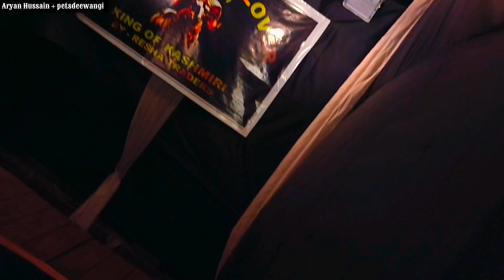Kashmiri exotic goats of Resha traders 2024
Biggest kankraj ox
Biggest kankrej OX of Kolkata Gowalbari 2024 from @PETSDEEWANGI @TheHomeofGoruLovers ‎@BiggestBullsOfBangladesh
kolkata cow market
hossain dairy farm
milk cow for sale bankra howrah
dvr bulls
heaviest cow
biggest hump
biggest cow
angry cow
gau mata
cow for sale
asim koley
punjab cow
huge cow
sasta cow haat
golbari cow market
polerhat cow market
cow market kolkata
cow farm
dairy farming
gabtoli gorur haat
dhaka cow haat
cow haat update
cow market west bengal
gorur haat
dildar nagar
dulagori cow hat
golbari cow
malir mandi
mandi 2023
nother bypass mandi